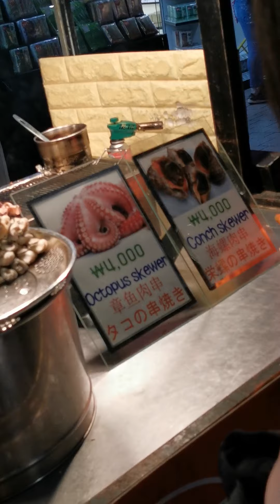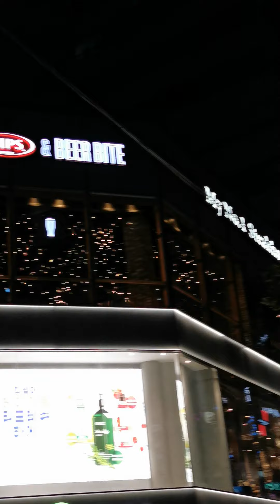Walking around night market in Korea next to our hotel .